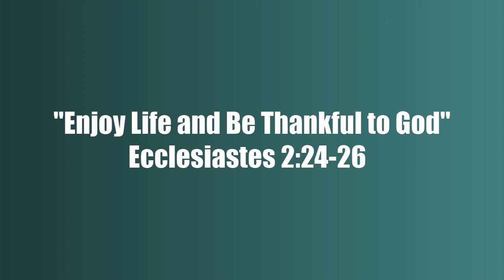"Enjoy Life and Be Thankful to God!" (Ecclesiastes 2:24-26)